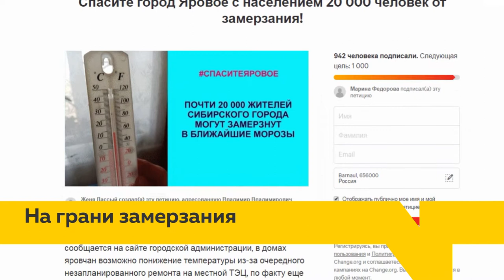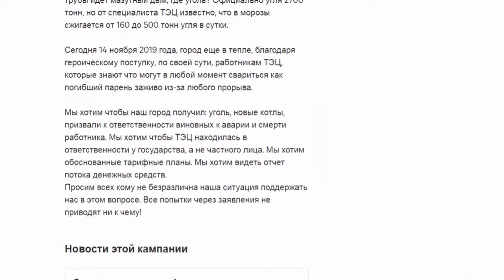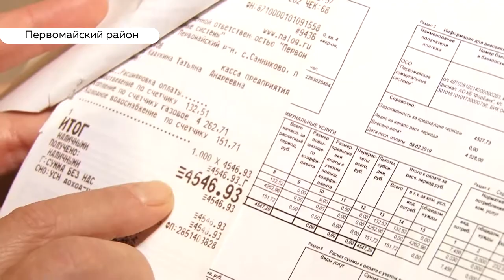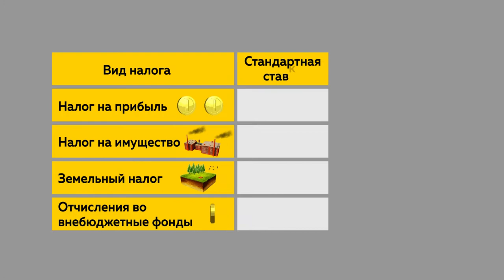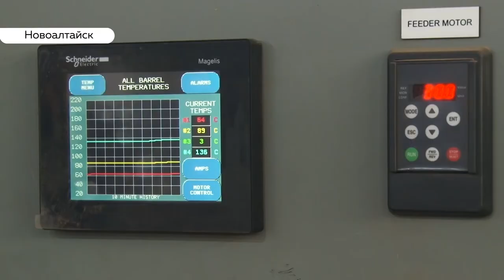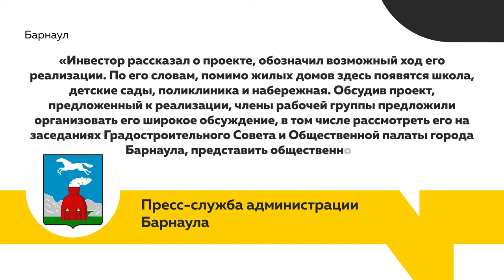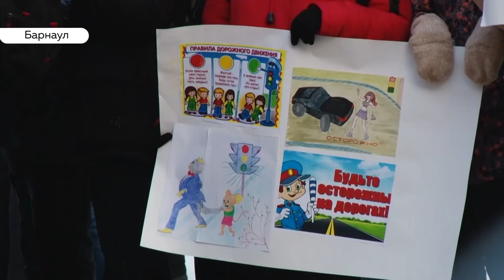«День с Толком». 15.11.2019. Выпуск 19:30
- Жители Ярового подписывают петицию, чтобы перезимовать.  Для города просят уголь и новые котлы.

- В Новоалтайске появился новый резидент территории опережающего развития

- Питерский хореограф ставит на Алтае танцевальный спектакль «Снегурочка»